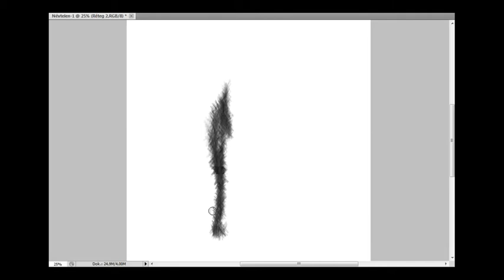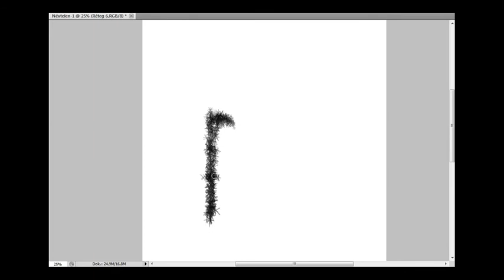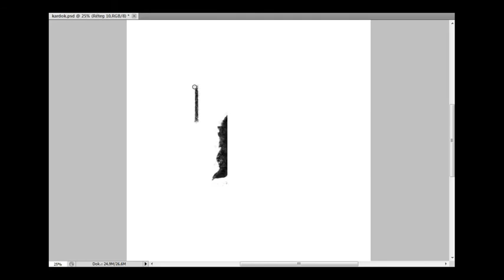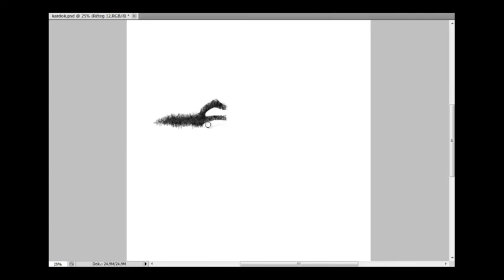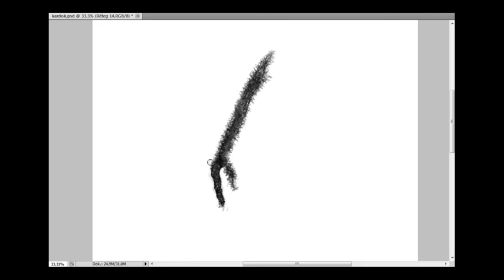Speed Paint - Concept Weapons - Part 1 By: Mihály Nagy